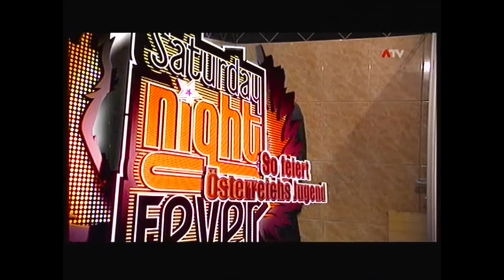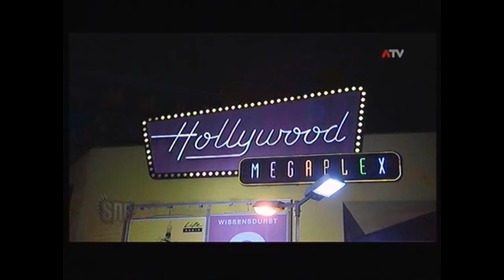EMPIRE CLUB Linz | ATV Saturday Night Fever Best Of